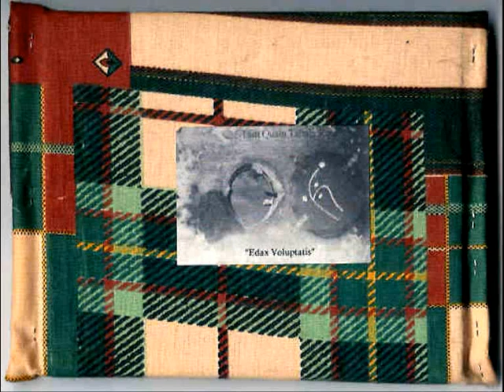Tam Quam Tabula Rasa ‎- Viturperare Caelum / Treponema Pallidium III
From: Edax Voluptatis cd-r 1999
Label: Blade Records